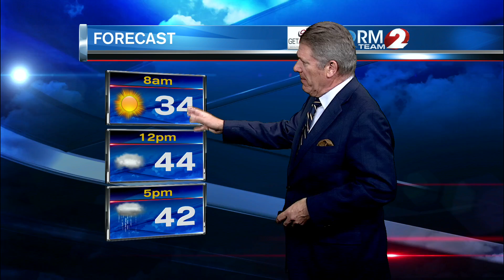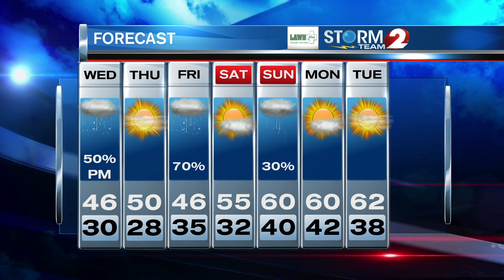Storm Team 2 Forecast